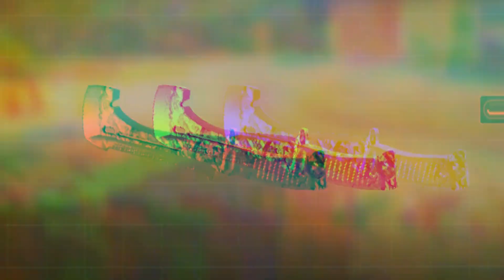MENENDEZ Zebra Dress code with FENNEC CODM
Welcome to the Jungle CODM

Join us as we dive into the world of MENENDEZ Zebra Dress code and FENNEC and witness their outrageous fashion choices and hilarious antics on the battlefield. Watch as they showcase their unique dress sense, pull off unexpected moves, and deliver witty one-liners that will have you rolling on the floor with laughter.

Our talented content creators have compiled the funniest and most memorable moments from their gameplay sessions, capturing the hilarious fashion choices and comedic chemistry between MENENDEZ Zebra Dress code and FENNEC. Experience a different side of Call of Duty Mobile as we combine intense action with side-splitting comedy and stylish gameplay that will keep you entertained throughout the video.

Whether you're a fashion enthusiast, a fan of MENENDEZ Zebra Dress code, FENNEC, or just love a good laugh, this video is a must-watch. Get ready for a fashion-forward and uproarious ride filled with funny moments, unexpected surprises, and lighthearted gameplay that only MENENDEZ Zebra Dress code and FENNEC can provide.

Let's spread the joy and laughter of MENENDEZ Zebra Dress code and FENNEC's funny moments throughout the gaming community!